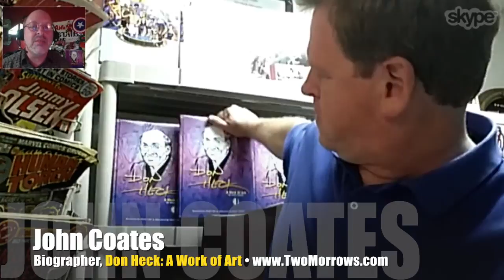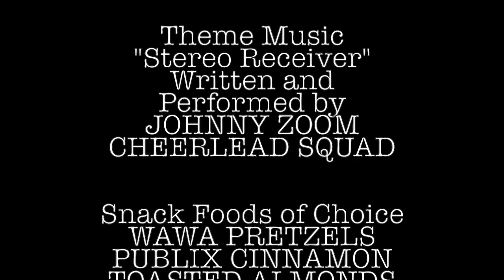Was early Marvel Comics artist Don Heck a genius or just average? INTERVIEW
Arrow, Flash, Legends crossover is spectacular says showrunner! INTERVIEW

Today’s Guest: John Coates, author of the Marvel Comics artist biography, Don Heck: A Work of Art.

Order "Don Heck: A Work of Art" by John Coates from Amazon.com